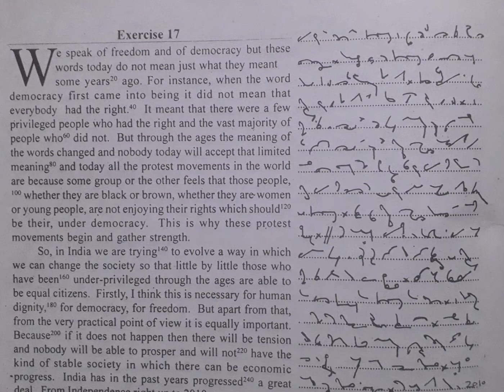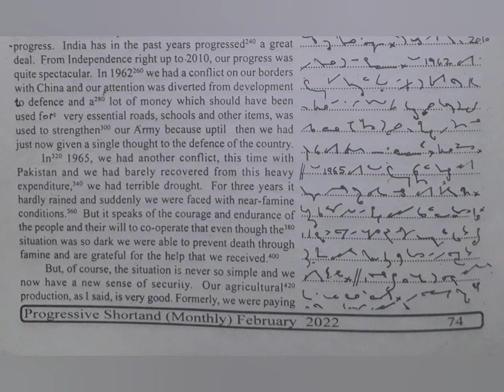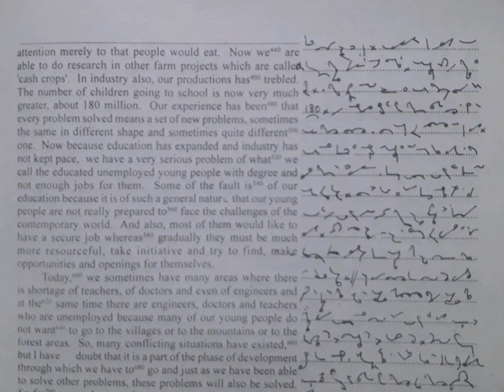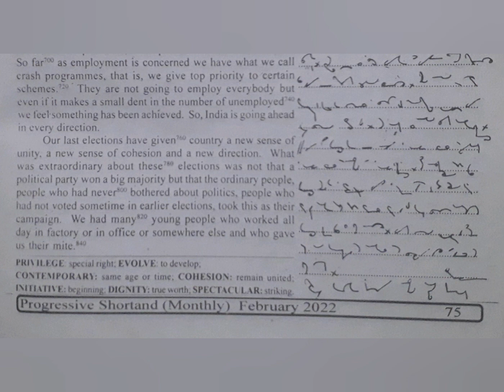80 WPM | Exercise No.17 | English Shorthand | Progressive Magazine (February 2022)